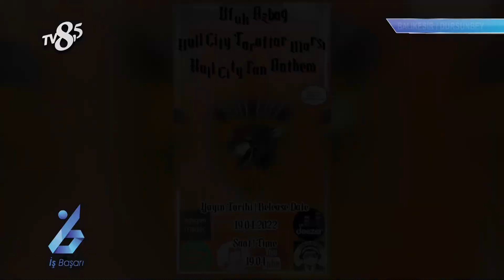Müzik Yolunda Kurucusu Ufuk Azbağ - TV8,5 İŞ VE BAŞARI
TV8,5 "İş ve Başarı" Programımızda MÜZİK YOLUNDA'yı konuk ettik, bu keyifli röportaj için Müzik Yolunda Kurucusu Ufuk Azbağ'a teşekkür ederiz.